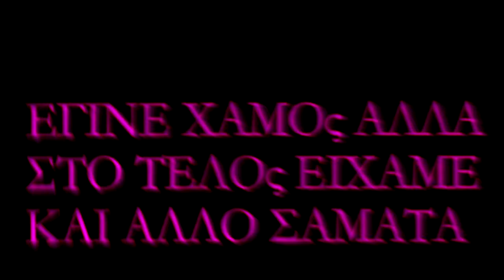EPIC K.R TAS !!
poly gelieo.